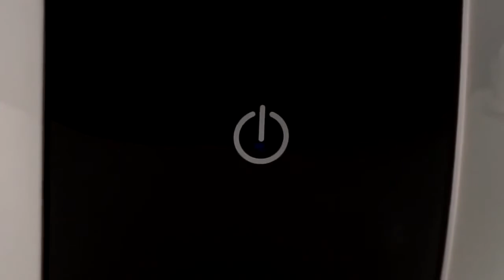Обзор ультразвукового увлажнителя NeoClima NHL-060